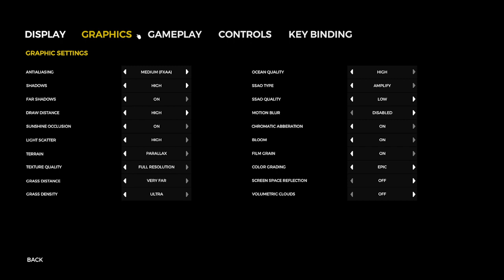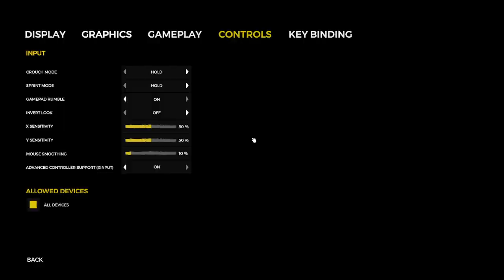Starting over... Again (The Forest)